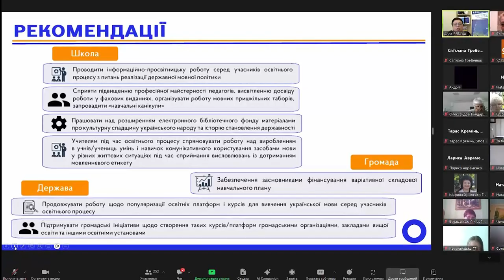СумДПУ Онлайн №28